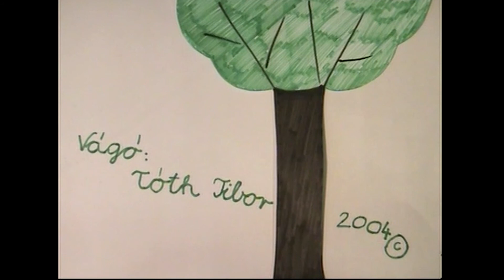Cserélje nagyobbra – animációs kisfilm /2004.09.21./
Cserélje nagyobbra – animációs kisfilm
Etűd, vizsgafilm Készítette: Brigi és Bence (?), Tóth Tibor